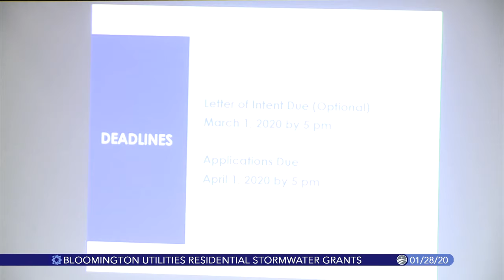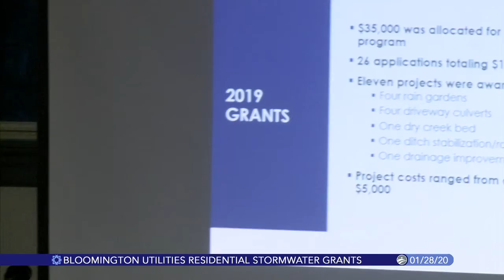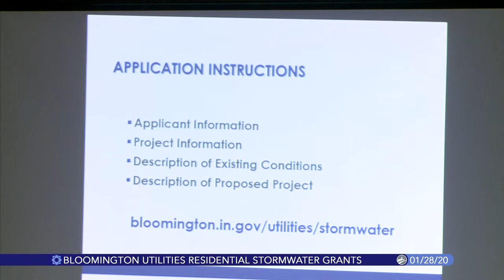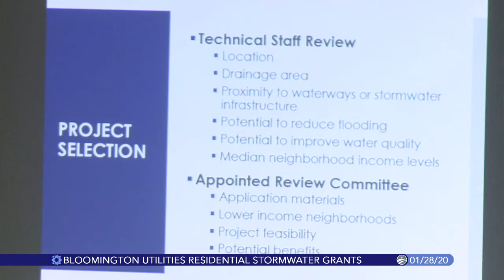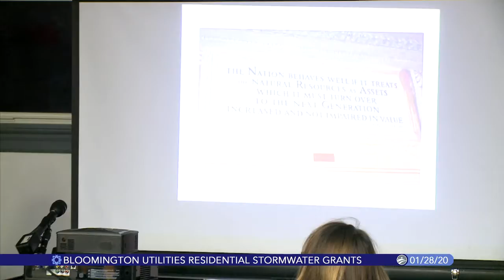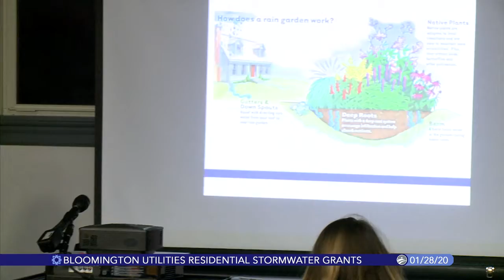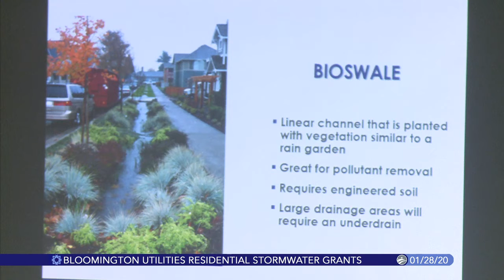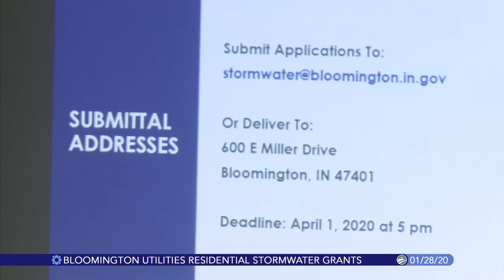Bloomington Utilities Residential Stormwater Grants, January 28, 2020